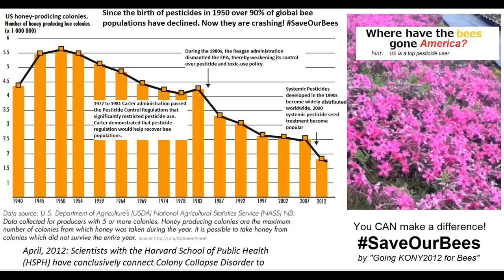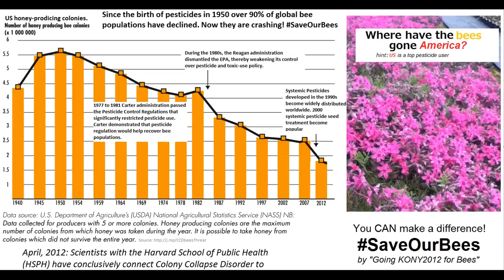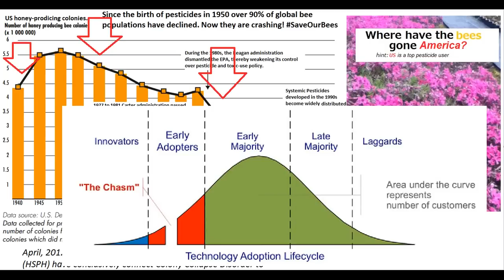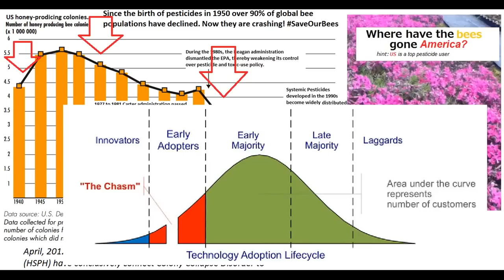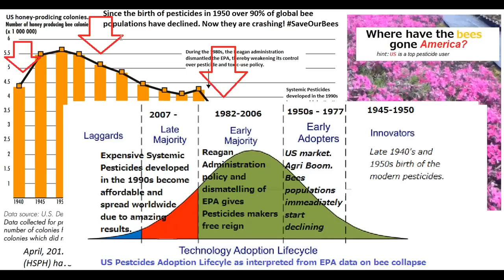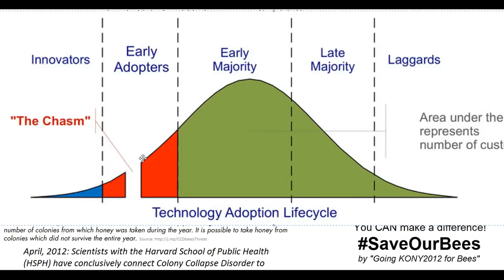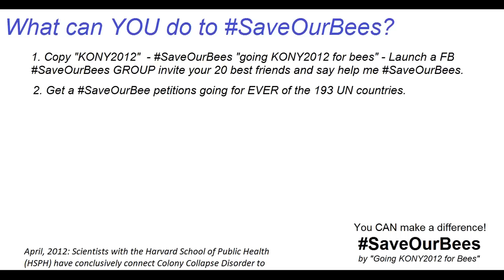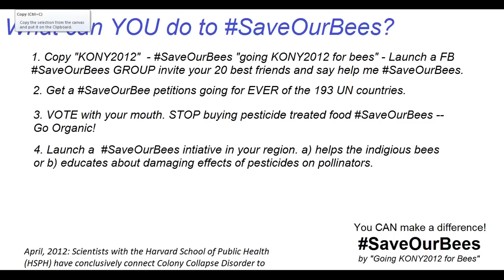Bill Maher on Bee Collapse, Beauty of Pollination, Trout on EPA & Collapse of Growth TED debate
I mashed up a number of videos to create this movie. I hope you will enjoy it and share it and please like it.

On FB join a SaveOurBees group or launch one for your country or region. Only by going KONY2012 against pesticides do we have a hope in saving our precious ecosystem.

"Pesticides are a prominent part of the honey bee environment, both in the hive and in the larger environment. This is especially true in the U.S., where 1,200 different pesticide active ingredients are approved and in use in 18,000 different product combinations. By contrast, France and Britain have each registered around 500 and 300, respectively. At least 143 million of the 442 million acres of U.S. cropland is planted with crops treated with one of three neonicotinoid pesticides known to be highly toxic to bees due to systemic pesticides: clothianidin, imidacloprid and/or thiamethoxam."